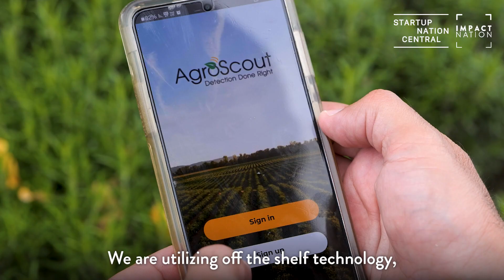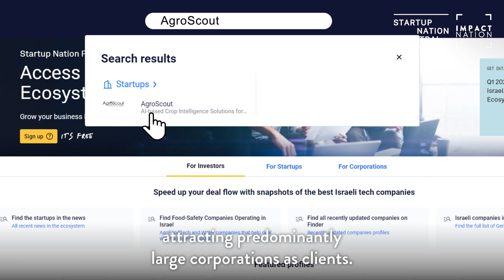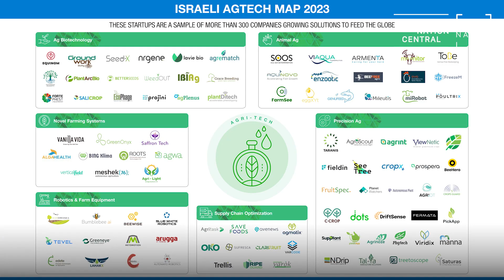AgroScout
AgroScout empowers growers to make data-driven decisions and optimize resources with AI-powered insights for sustainable farms.

Facing a changing climate, AgroScout equips farmers with the power of AI and robotics via off-the-shelf technology: smartphones and small commercial drones. Their platform, honed over seven years, turns the drones into advanced field health scanners, analyzes agriculture data at scale, and delivers early problem detection and actionable insights to farmers. This empowers them to make informed decisions, optimize resource use, and build a more sustainable agricultural future.